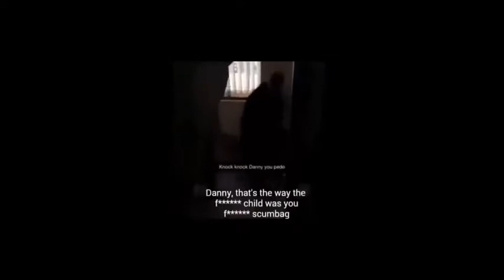Paedophiles caught (song)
I don’t own the clips in this video.